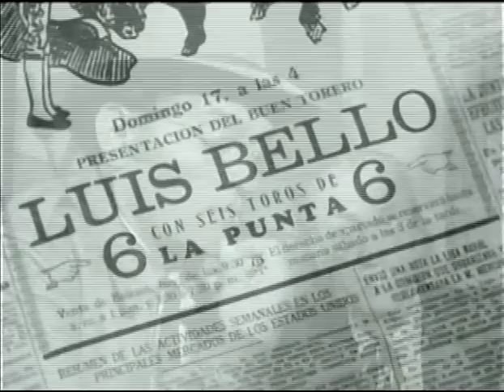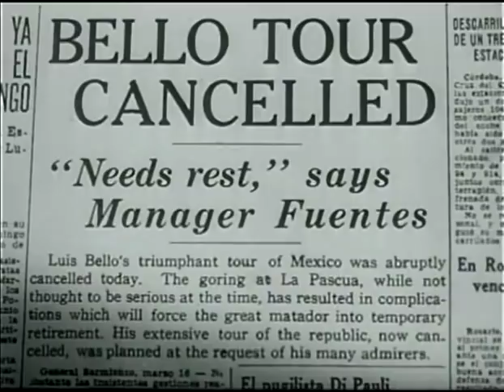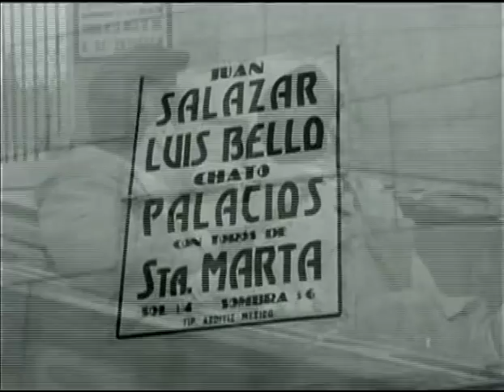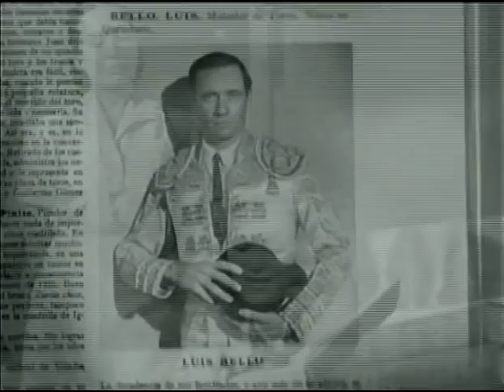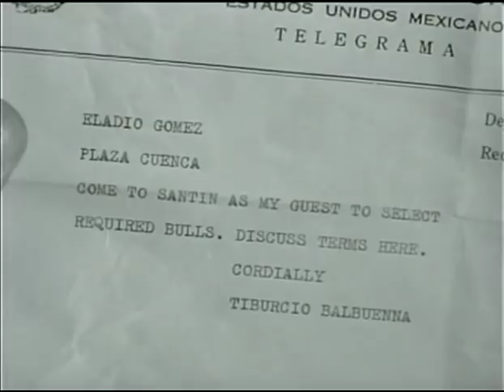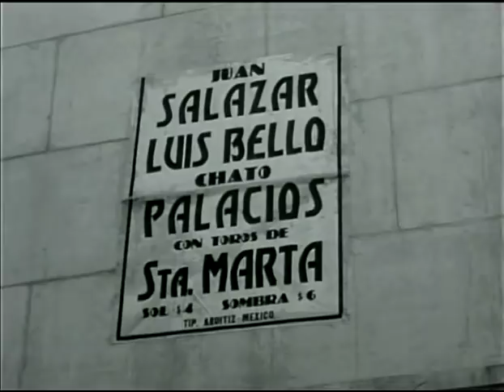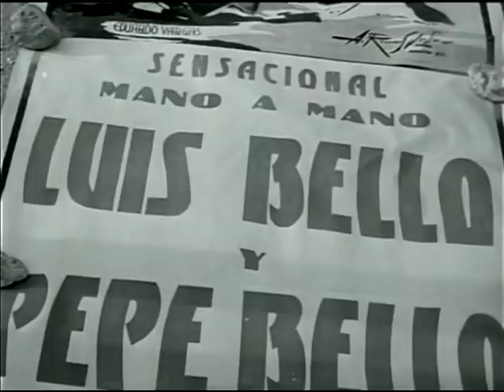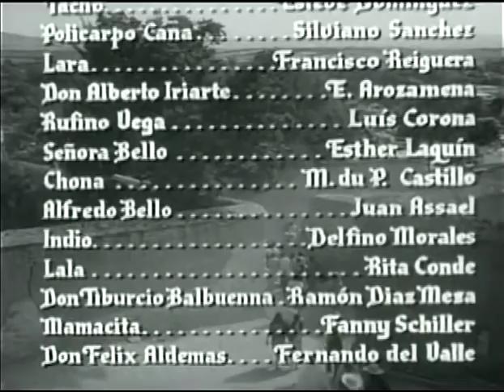Mel Ferrer, Miroslava Stern—The Brave Bulls (1951)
The Brave Bulls/Toros Bravos/Sangue na Arena. With Mel Ferrer, Anthony Quinn, Eugene Iglesias, Miroslava Stern. Based on the novel by Tom Lea. Directed by Robert Rossen.
In the small village of Cuenca, Mexico, bull ring owner Eladio Gómez, desperate over his faltering business, lies to the townspeople that he has secured a contract with renowned matador Luís Bello. While Eladio wonders how to raise the money necessary to bring Luís to the village, the matador undergoes a crisis in confidence when he is gored while in the ring, as his manager and best friend, Raul Fuentes, watches. Although not seriously injured, Luís demands the rest of his national tour be canceled and retires to his country home. There, Luís recovers quickly, although he is plagued by nightmares and frustration at being the sole support for his family and a multitude of servants. Luís' younger brother Pepe, a rising toreador, asks Luís to have Raul get him a bullfighting contract and Luís promises to try. Growing restless with his self-enforced sabbatical, Luís decides to resume his tour in Mexico City.
*Mel Ferrer full movies*